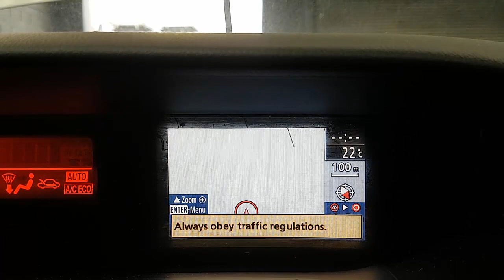WRECKING 2010 MAZDA CX7 2.3/ SAT NAV AUTOMATIC (C28992)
We are currently wrecking this 2010 MAZDA CX7 2.3/SAT NAV AUTOMATIC (C28992).